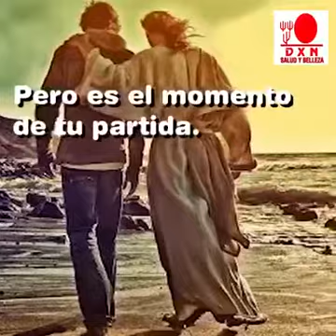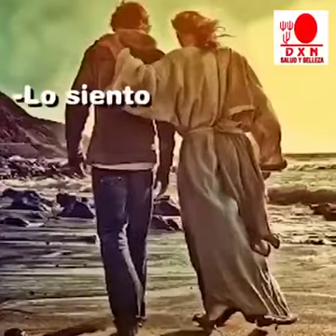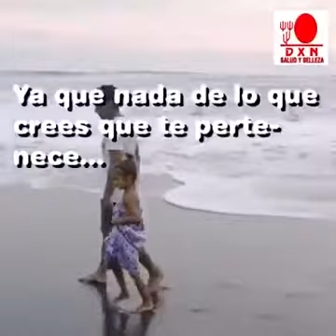Jesus Christ lives on no matter what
Pictures or music don’t belong to me